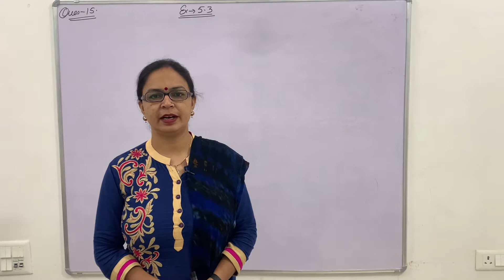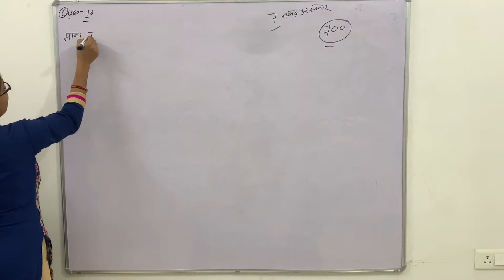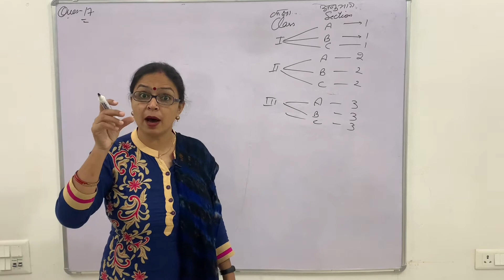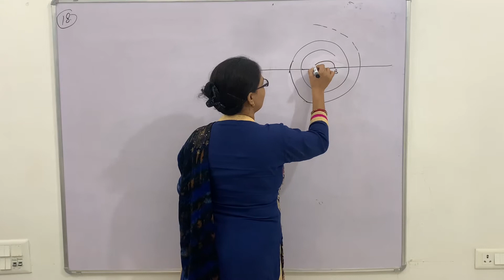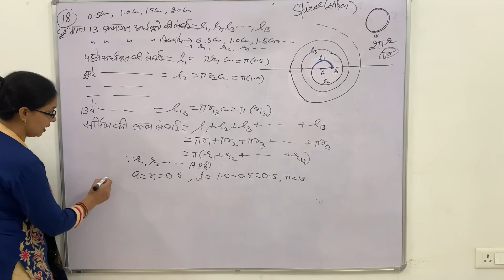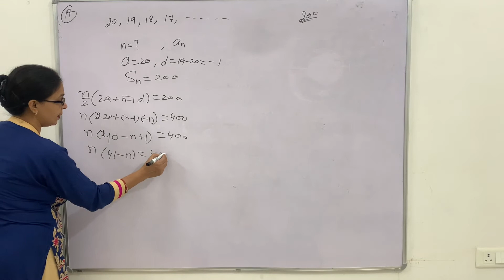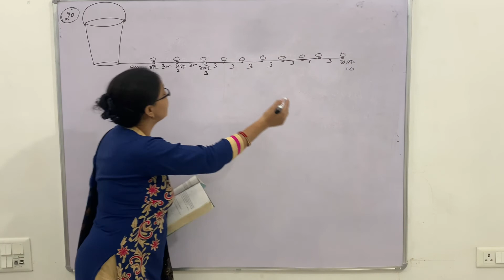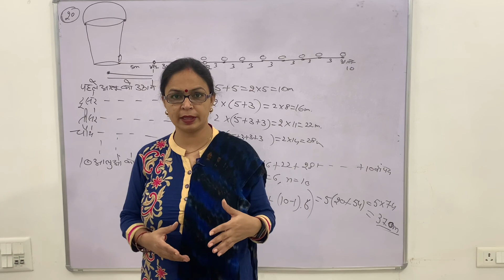CLASS 10 || EX.5.3 || QUES.15 - 20 || NCERT || HINDI MEDIUM || BY POOJA SHARMA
Maths with Pooja
Class 10 Ex 5.3
Class 10 Ex 5.3 Solutions
Class 10 Ex 5.3 Maths